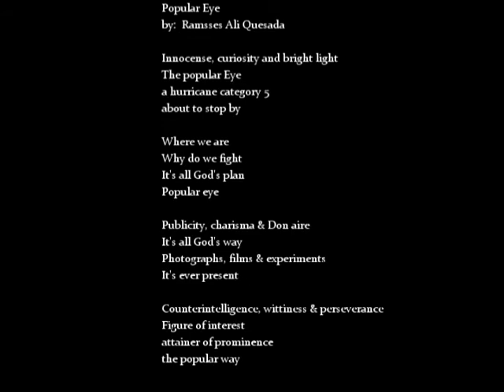"Artificial Intelligence & Humans" Music Video by: Sound Dipper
Produced by Ramsses Ali Quesada (For RAQJ Publishing Inc.)